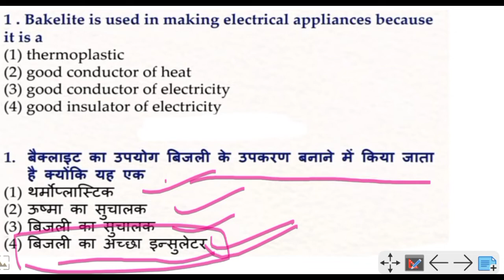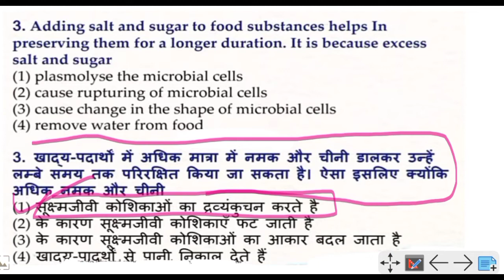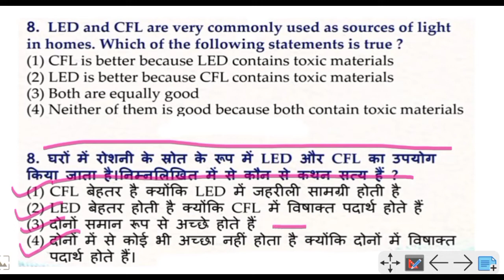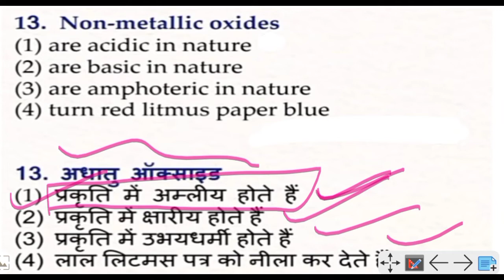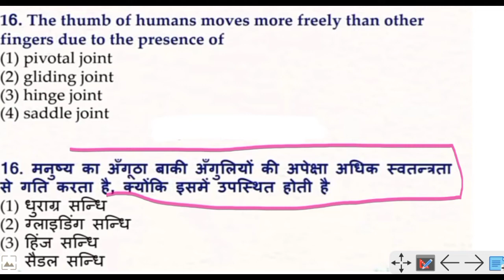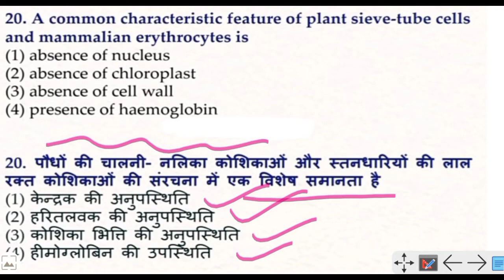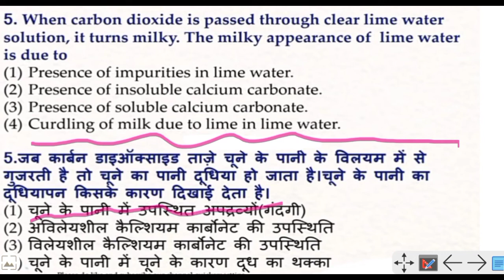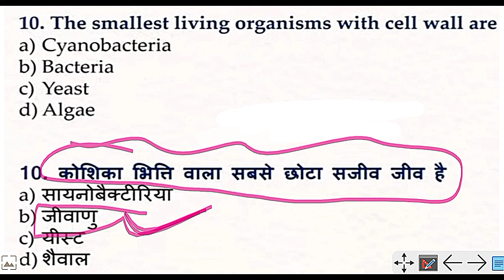SCIENCE CTET PAPER 2 | सम्पूर्ण NCERT का निपटारा | CTET SCIENCE PEDAGOGY PAPER 2